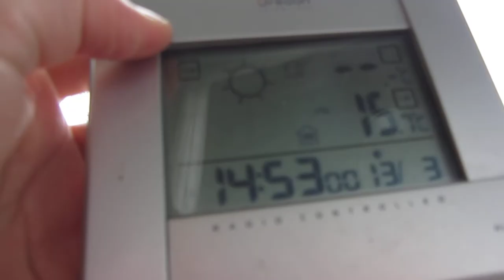14.3.2013 14:52 D-EFXJ RWL German Flight Academy Aquila A-210 lowpass Voerde Germany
RWL Mönchengladbach Flight School: VERY regular noisy visitors over my house in Voerde, innercity.. google search engine never forgets.. :) soon ALL Rwl Planes will have a google video search hit on my videos if you type their plane ID, many more than twice..